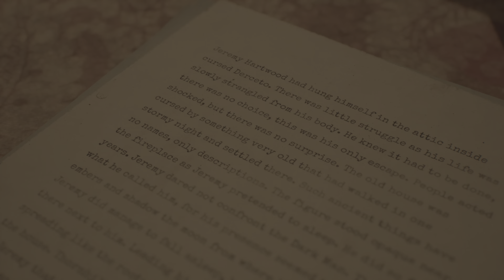ALONE IN THE DARK Walkthrough Gameplay - Prologue (DEMO)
Alone in the dark walkthrough gameplay demo. In the re-imagined survival horror game “Alone in the Dark” by THQ Nordic and Pieces Interactive, players are transported to the gothic American south where they control either Edward Carnby or Emily Hartwood. As Emily searches for her missing uncle with the help of investigator Edward, they encounter eerie residents, nightmarish worlds, and dangerous monsters within Derceto Manor. The game offers a deep psychological story penned by Mikael Hedberg, known for works like SOMA and Amnesia, while monster design is handled by Guillermo del Toro collaborator Guy Davis. The atmospheric soundtrack is composed by Jason Köhnen, and Hollywood talents Jodie Comer and David Harbour lend their voices and likenesses to the protagonists.